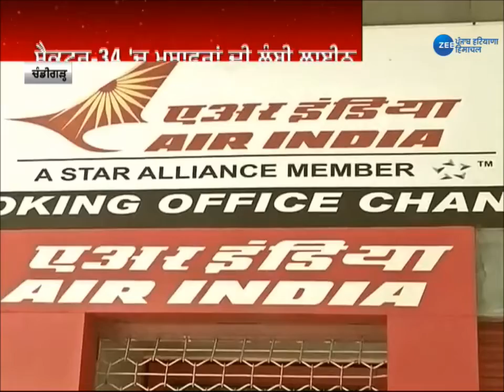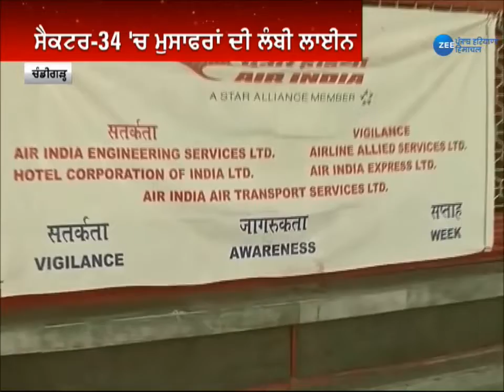Corona ਨੂੰ ਲੈ ਕੇ Chandigarh ਪ੍ਰਸ਼ਾਸਨ ਤੇ ਸਿਹਤ ਵਿਭਾਗ ਅਲਰਟ, buses ’ਚ ਕੀਤਾ ਜਾ ਰਿਹਾ ਸੈਨੀਟਾਈਜ਼ਰ ਦਾ ਸਪ੍ਰੇਅ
ਕੋਰੋਨਾ ਨੂੰ ਲੈ ਕੇ ਚੰਡੀਗੜ੍ਹ ਪ੍ਰਸ਼ਾਸਨ ਤੇ ਸਿਹਤ ਵਿਭਾਗ ਅਲਰਟ, ਬਸਾਂ ’ਚ ਕੀਤਾ ਜਾ ਰਿਹਾ ਸੈਨੀਟਾਈਜ਼ਰ ਦਾ ਸਪ੍ਰੇਅ